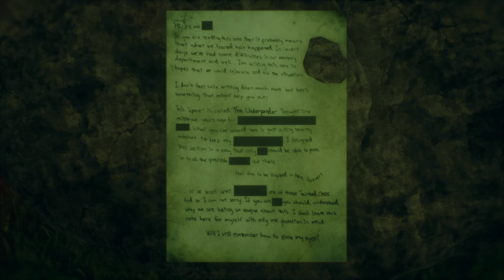Underponder Gameplay part 2 (PC Game)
Underponder Gameplay